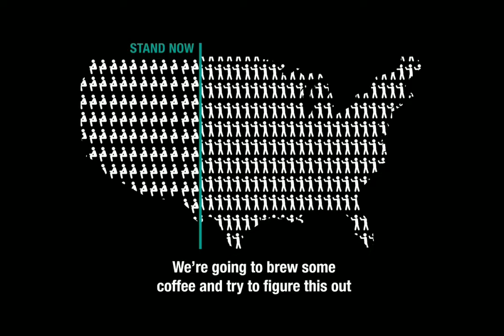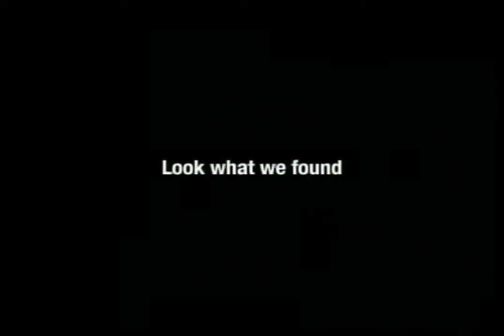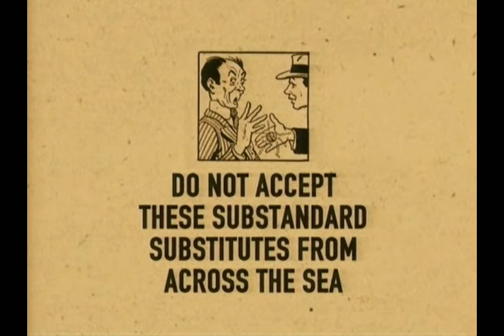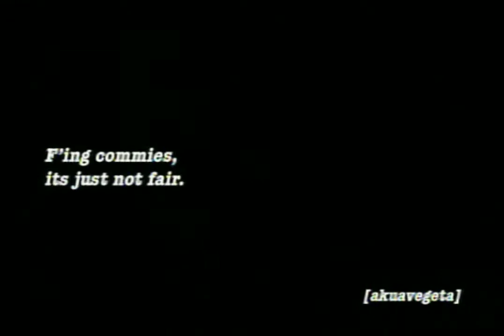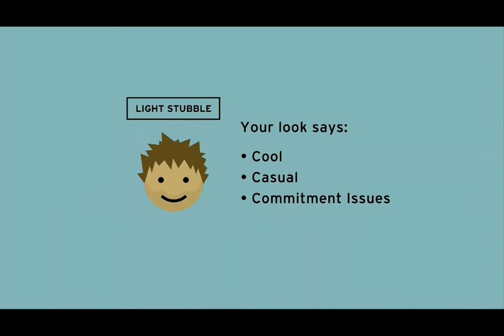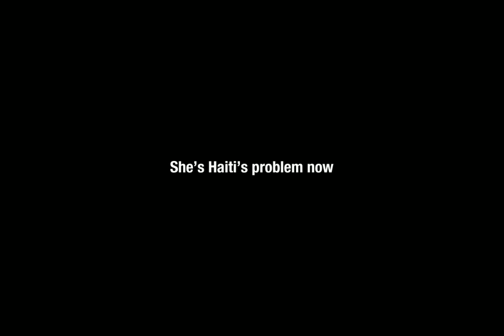[AS] Random Adult Swim Bump Compilation Volume 15